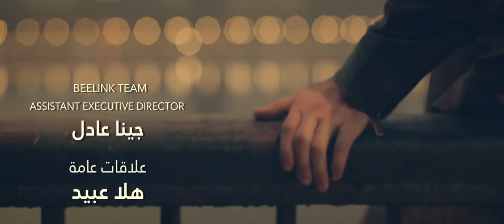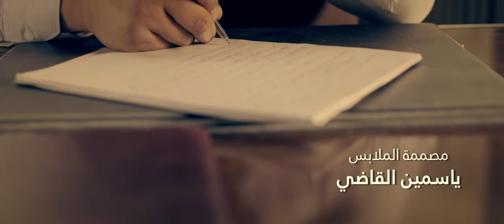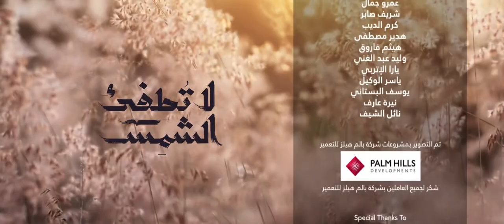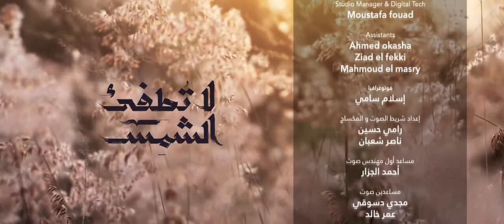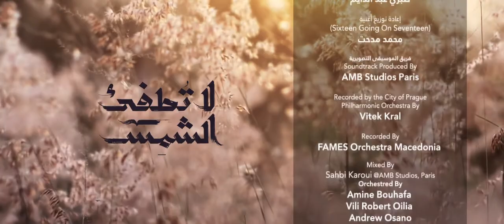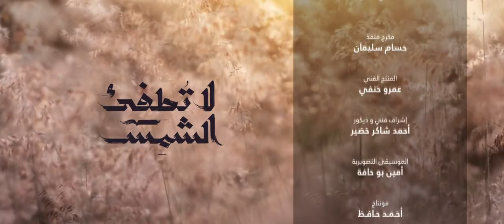La Tatfe' Al Shams لا تطفئ الشمس La Totfe2 Al Shams 2017 _ Episode 22